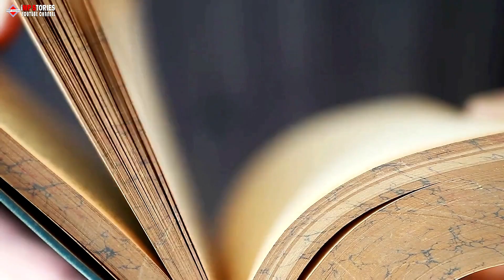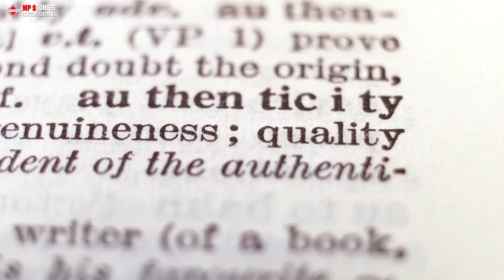She Filmed Herself In Public To Indicate How Others Regard Her Plus-Sized Body. What She Noticed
In this powerful video, a plus-sized woman films herself in public to show how others perceive her body. What she notices will shock you and open your eyes to the reality of body shaming and discrimination. Watch to hear her story and see the impact of societal beauty standards. bodypositivity selflove plus-sized